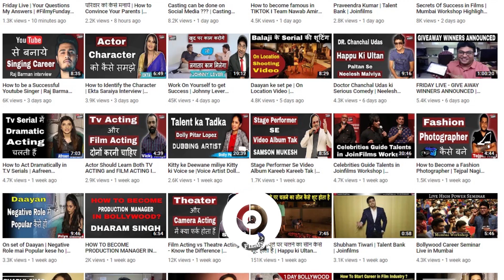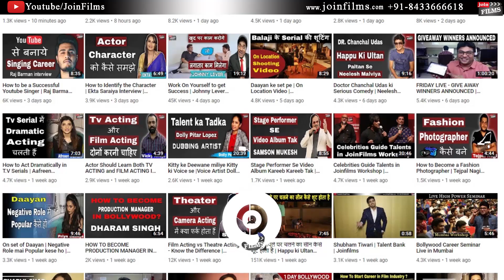Govinda makes Dance easy | Dance Choreographer Darshan Mehta Interview | FilmyFunday | Joinfilms